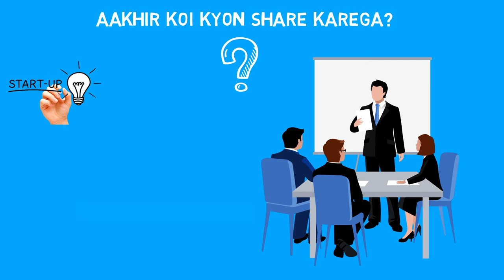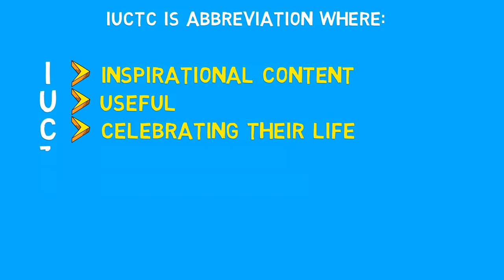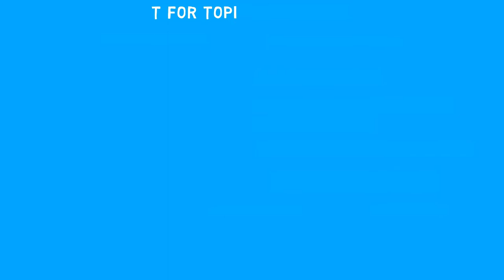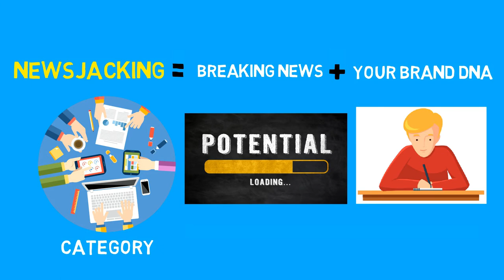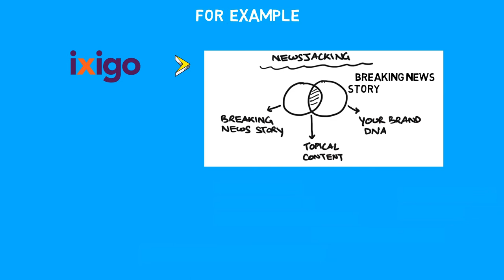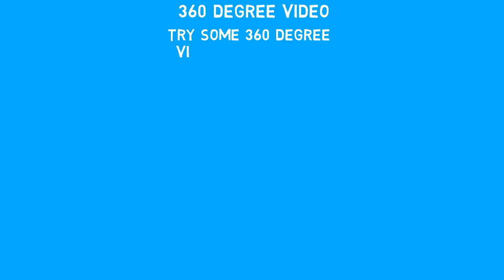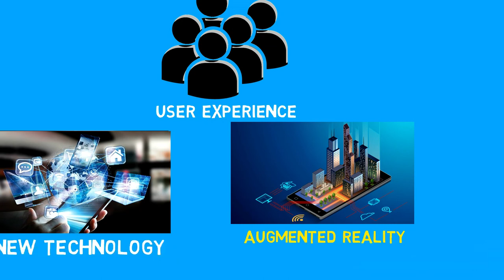How to become viral in hindi | [VIRAL VIDEOS] | BOOK SUMMARY IN HINDI | AUDIOBOOK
Fast Cheap and Viral by Aashish Chopra Audio Book | Hindi Book Summary. Aashish Chopra's first viral video was shot with close to no budget and sparing equipment. Yet, today, his content has over 350 million views and industry masters universally agree that Aashish has cracked the viral code.

Watch the video till the end for details